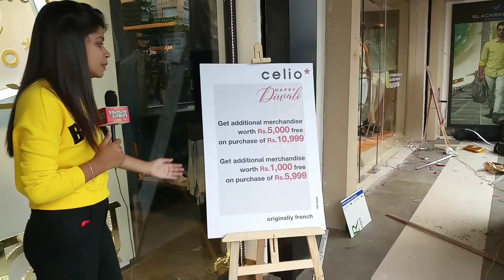Most Stylish look forward with Celio - Style collection. Grab your favourites Collection now